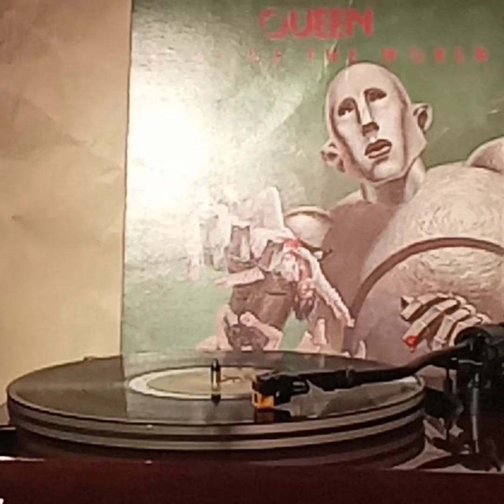Queen(Vinyl/黑膠碟)~ Who Needs You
Artist: Queen

Song: Who Needs You

Album:  “News Of The World”(1977' Vinyl/黑膠碟) Queen /1979 Elektra /Asylum Records /WEA Music manufactured & distribution /Warner Communications Co.